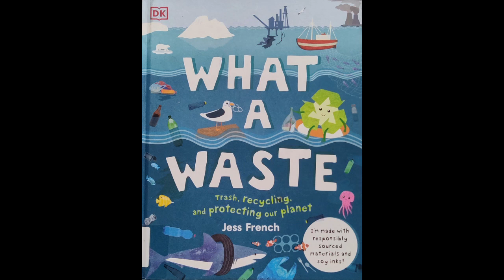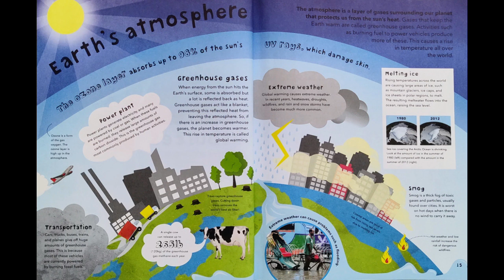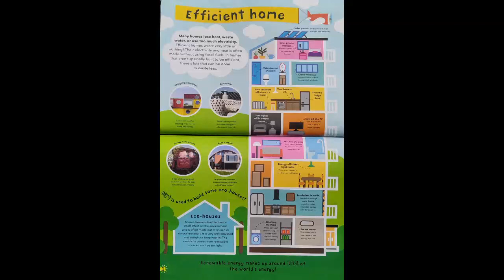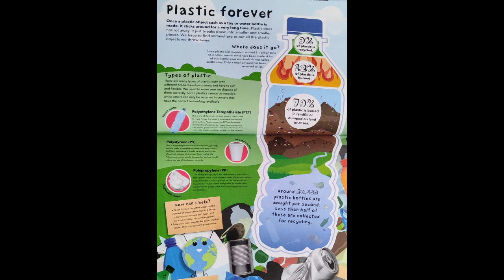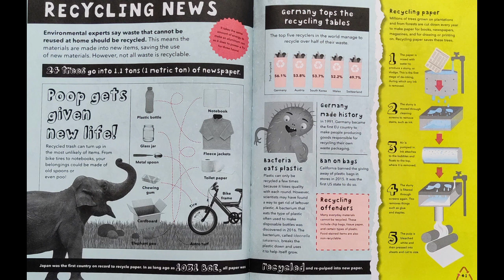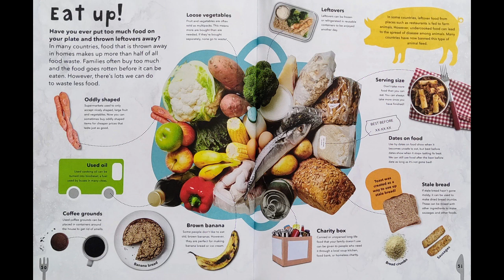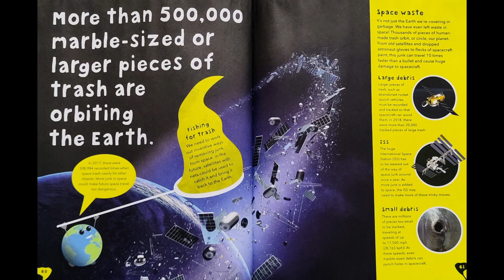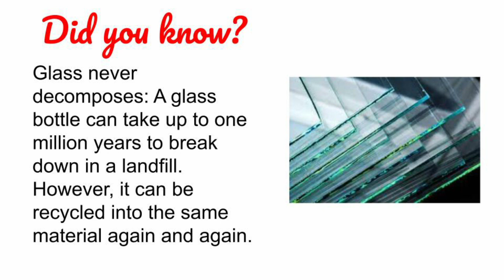🚮What a Waste: Trash, Recycling, and Protecting Our Planet ♻️by Jess French | READ ALOUD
Adam Williams read aloud "What a Waste: Trash, Recycling, and Protecting Our Planet" written & illustrated by Jess French

To get your own copy of the book,

00:00 Intro
00:07 Puppets
01:38 Thank You
01:46 Title
01:49 Introduction
02:57 The Problem of Waste
04:33 Pollution
06:34 Air Pollution
07:41 Earth’s Resources
10:35 Earth’s Atmosphere
13:39 Deforestation
17:15 Conservation
20:32 Renewable Energy
22:37 Efficient Home
24:47 Household Waste
28:08 Puppets 2
29:05 Where does it go?
31:39 Landfill
33:57 Plastic Forever
36:28 Single-use plastic
38:47 Save our seas!
40:39 Cleaning up our oceans
43:22 Tons of waste
44:32 Recycling News
47:59 Use less. Waste less
50:25 From trash…to treasure
52:01 Electronic Waste
54:39 Food waste
56:59 Eat up!
59:30 Water waste
1:02:23 Puppets 3
1:03:32 Where does our poop go?
1:06:33 Waste world
1:09:04 Fashion
1:10:28 Orbiting trash
1:12:18 Our future planet
1:15:09 A positive change
1:16:21 Find out more…
1:19:01 Glossary
1:22:22 Puppets 4
1:23:34 Did You Know?